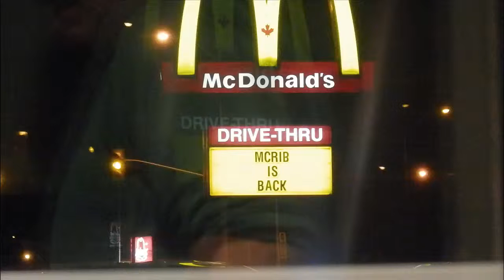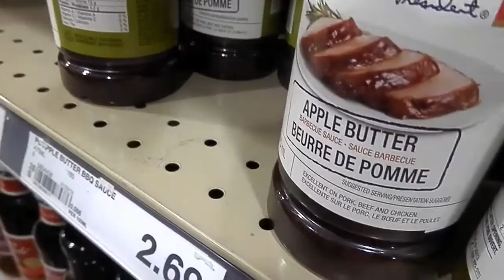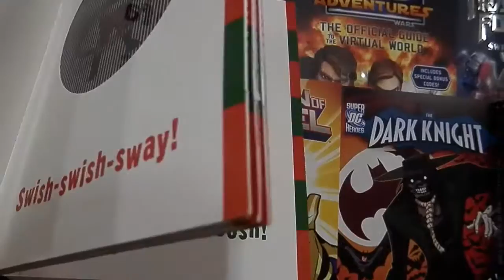TWERKING SANTA (11.21.2013 - Day 221)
November 21 2013 Day 221
In which I beat Pokemon Y